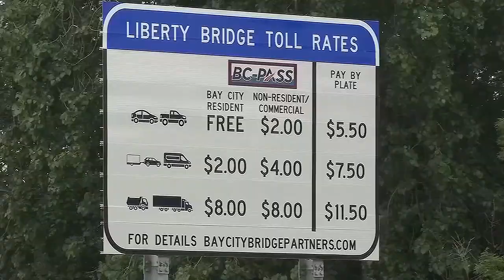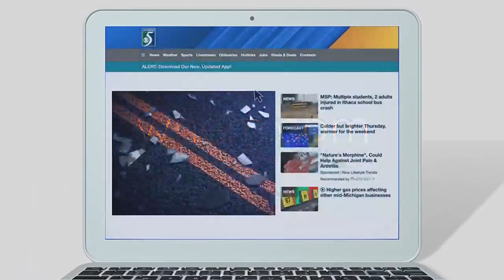BCBP: Pay-by-mail invoices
BCBP talks about pay-by-mail invoices.